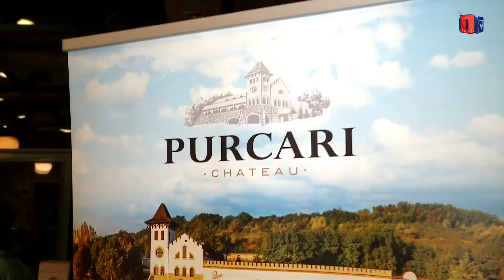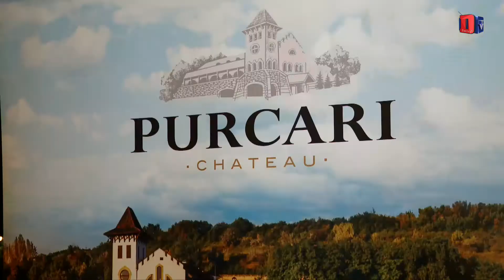Moldowein Purcari degustation